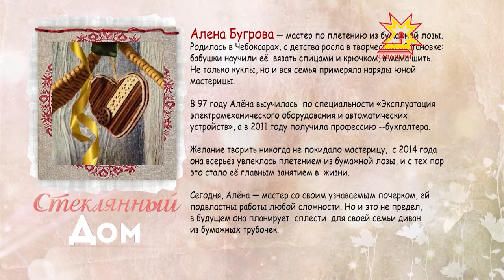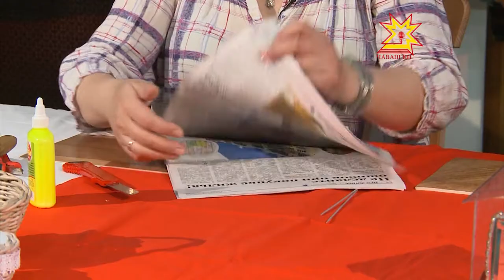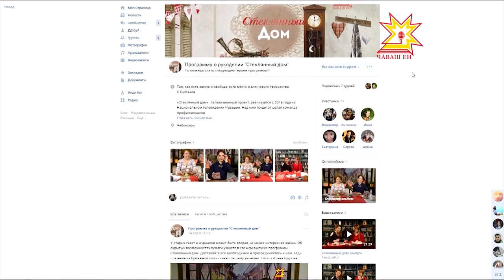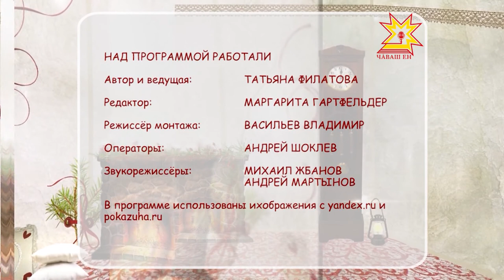Стеклянный дом. Выпуск 23.04.2017